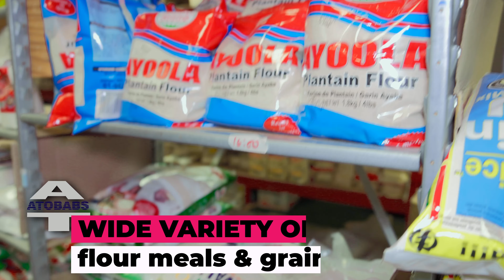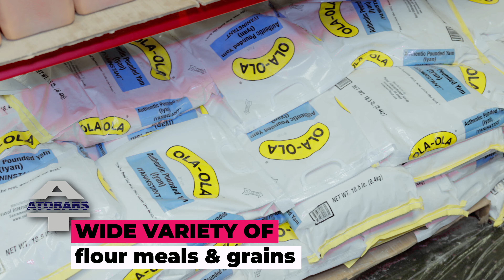ATOBABS | Pittsburgh International Food and Grocery Store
Do you need to take a journey to Africa to get all those ingredient, spices and food items? NO!! ATOBABS is the place to be. Lots of African, Asian, Caribbean, Hispanic, etc food and multi-cultural attires and accessories in wholesale and retails. Right in the heart of Pittsburgh, PA.

Produced & Directed by Dorvade
Edited by Pixshure